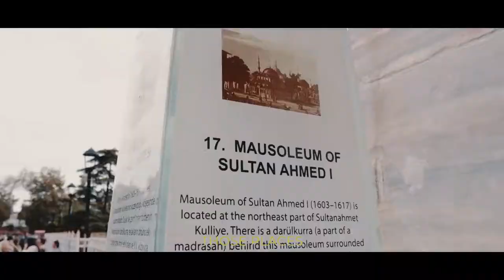WHAT A JOURNEY !! ISTANBUL TURKEY ||Teaser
Istanbul city is world famous for its rich history and culture. I am sharing this marvelous trip with you of my favourite city Istanbul so far. I stayed in Istanbul for 10 days and this was my 4th trip to Istanbul Turkey.Everytime I go to Istanbul I really enjoy culture, tradition, people, beauty, Place of Intrests and YES Food. I am sure you will like these videos.